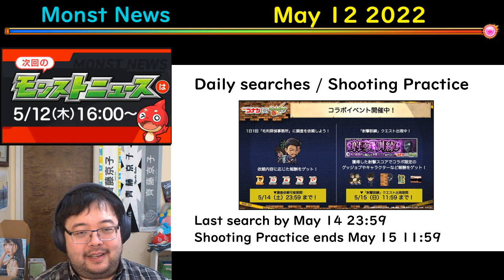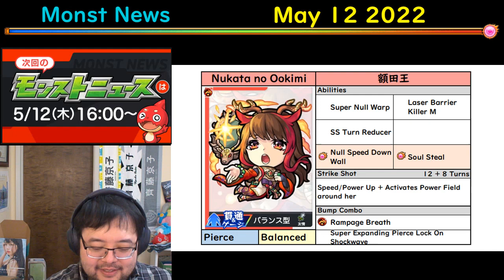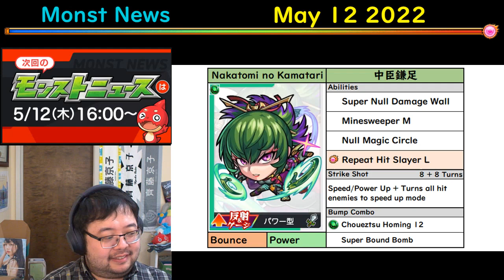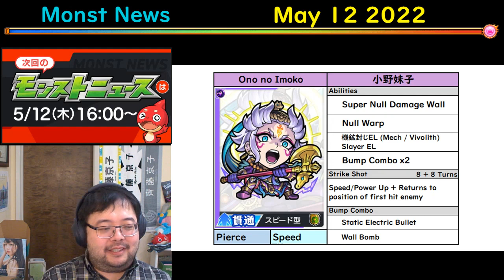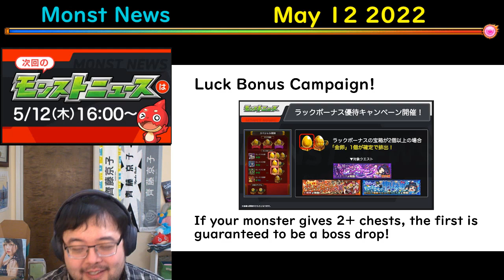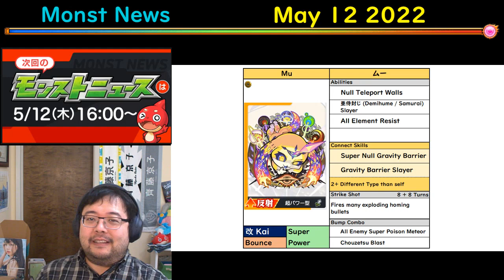【Monster Strike】Monst News - May 12 2022【モンスト】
We've got a new event coming!
No news on the reverse tower replacement surprisingly.
Guess thats on the slate for next week!